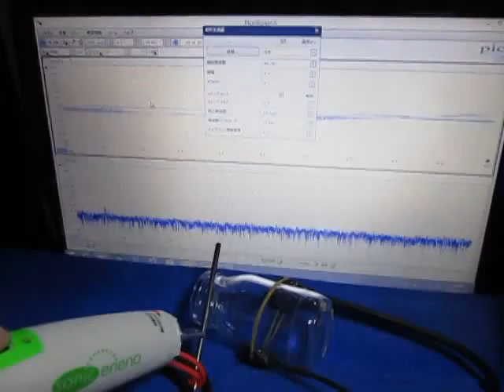超音波発振制御に基づいた表面検査実験 Ultrasonic oscillation control experiment